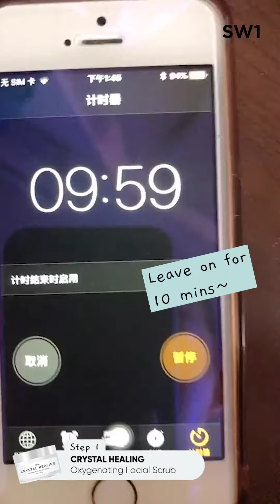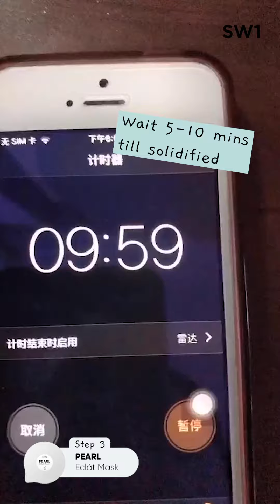Gem in a Facial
If you’re looking to achieve brighter skin and smaller pores, this is one gem of a facial that you should not miss out on. Start skin on a clean slate with a scrub and peel before infusing it with all a healthy dose of skin brightening goodness.

Gem in a Facial Kit is now available